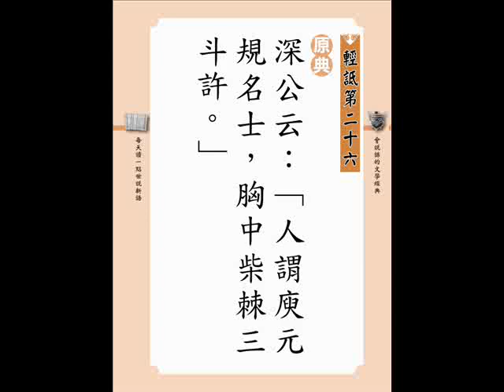26 P334 深公